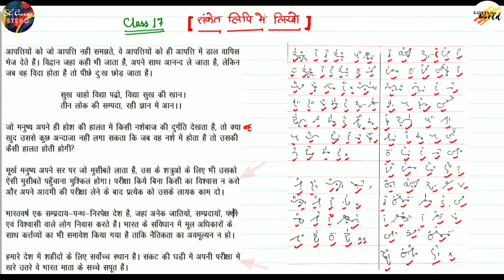STENO Hindi Class आशुलिपि - हिन्दी (जैन लिपि ) SG CLASSES-(CLASS-17)- पुनरावलोकन 'अभ्यास - 3'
(CLASS-17)- पुनरावलोकन 'अभ्यास - 3'
आशुलिपि - हिन्दी (जैन लिपि )
SG CLASSES_STENO

hindi stenographer class
hindi stenography
hindi stenographer
hindi steno jain pranali

RPSC, RAJASTHAN HIGH COURT, BIS, RVUNL SSC आदि
कई विभागों में STENOGRAPHER (आशुलिपिक) के पद पर चयन के लिए जरूरी

SG CLASSES की तरफ से डिजिटल माध्यम से स्टेनो सीखने का बेहतरीन मौका

Useful Links:
 Join Telegram Channel! for PDFs of previous and upcoming classes and also for problem solving discussion.